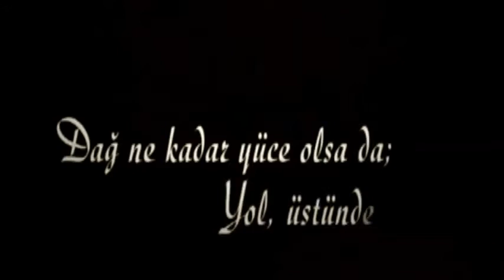Devlet Bahçeli Opeth Dinliyor